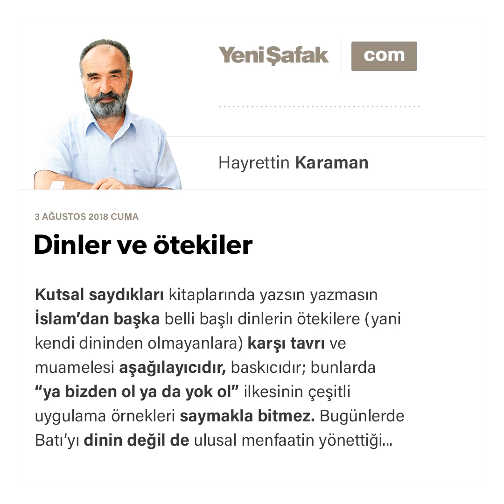Hayrettin Karaman - Dinler ve ötekiler - 03.08.2018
Kutsal saydıkları kitaplarında yazsın yazmasın İslam'dan başka belli başlı dinlerin ötekilere (yani kendi dininden olmayanlara) karşı tavrı ve muamelesi aşağılayıcıdır, baskıcıdır; bunlarda “ya bizden ol ya da yok ol” ilkesinin çeşitli uygulama örnekleri saymakla bitmez.​